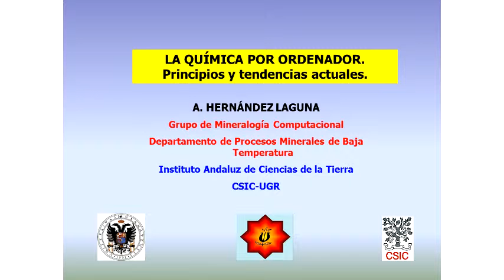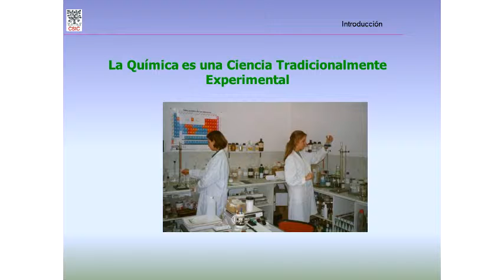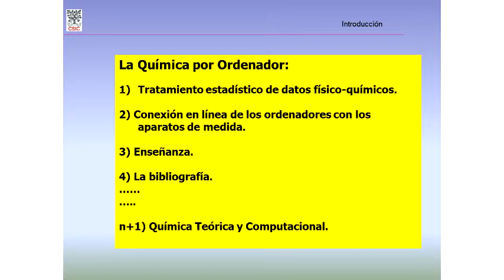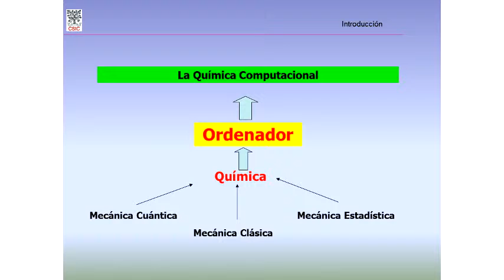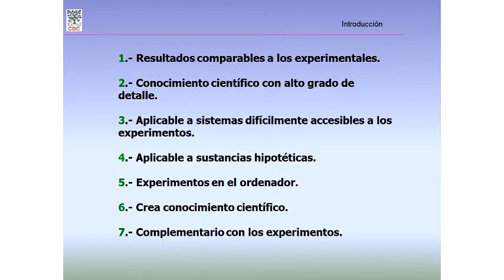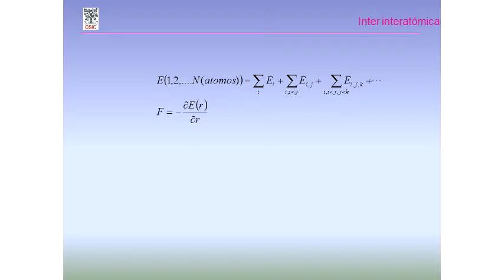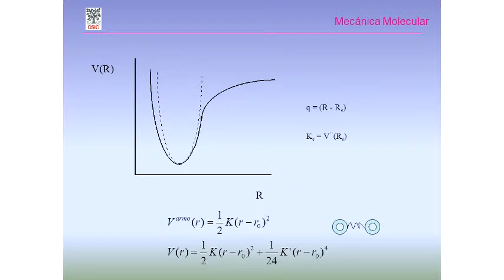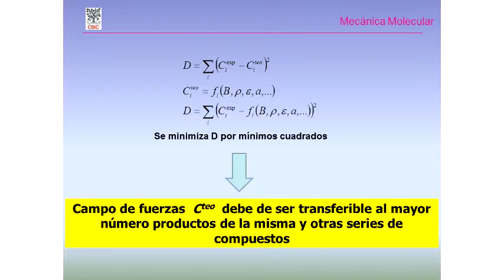Seminário Geral - La química por ordenador. Principios y tendencias actuales - Pt.1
1ª parte da palestra "La química por ordenador. Principios y tendencias actuales" do Prof. Dr. Alfonso Hernandez Laguna (Universidad de Granada/ESPANHA).